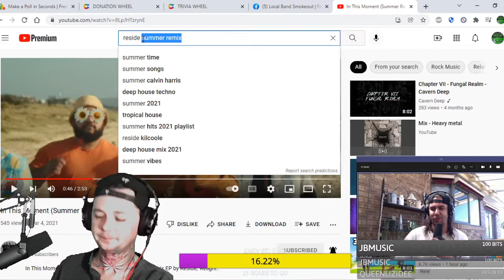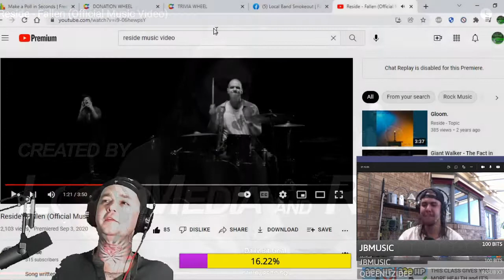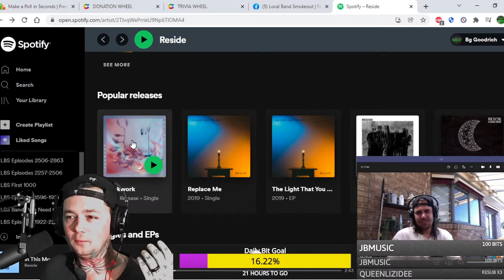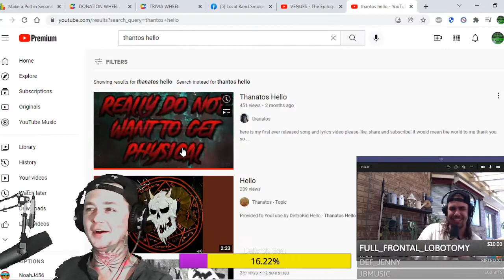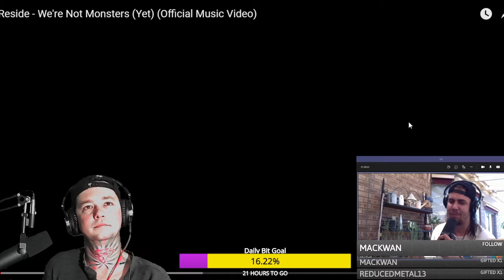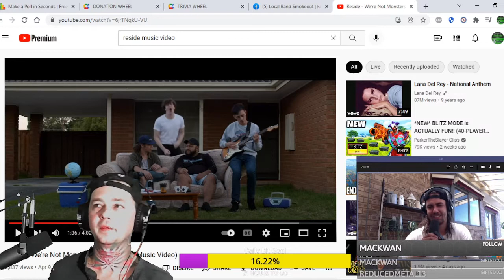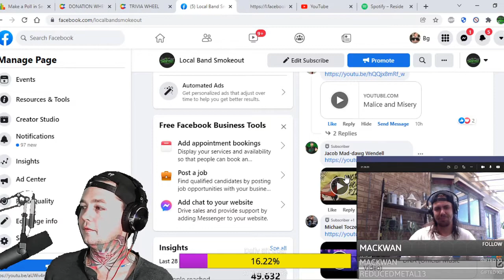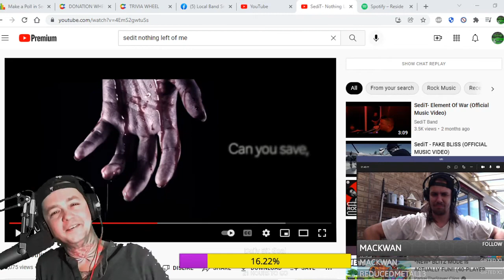Interview w Reside. We talk New Music, Shows, Windwaker, Northlane, Covid, Remix's and More!